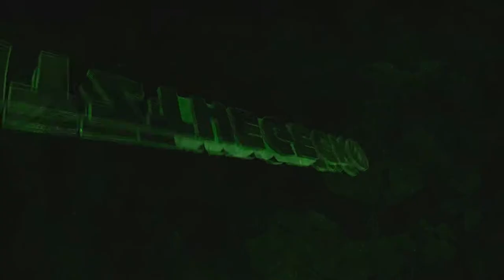Arch Gecko n Lazy: Ski Mask